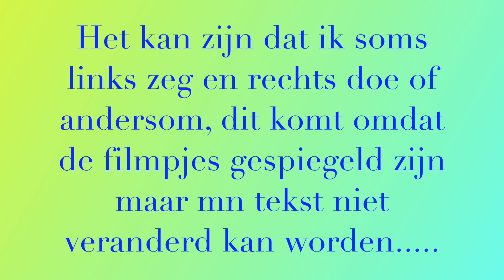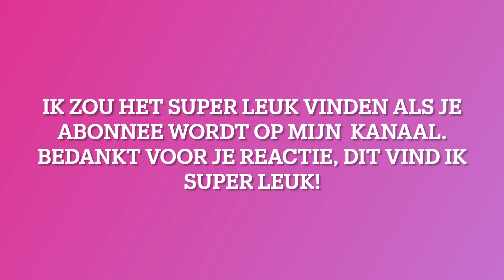Linkshandig Haken Lapjesdeken steken CAL lapje 4 halve stokjes haken in de achterste lus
In deze CAL neem ik je mee in het haken van heel veel verschillende haaksteken. Uiteindelijk wordt het 1 groot project, een lapjesdeken. Je kan hem haken van je eigen garen, in veel kleurtjes of helemaal in 1 kleur. Maar net wat jij leuk vind!

Je kan meedoen met je eigen garens.

Naschrift:
Helaas is onze lieve creatieve Renske in 2023 op 41 jarige leeftijd overleden. We missen haar.

Renske haar weblog Renske Creatief en haar YouTube kanaal houden we online, zodat ze met de filmpjes die ze met veel enthousiasme maakte iedereen kan blijven inspireren.

De webwinkel Renske Creatief is gesloten, wel blijven de door haar ontworpen patronen verkrijgbaar via Yarnsea

Wij wensen jou veel handwerkplezier!